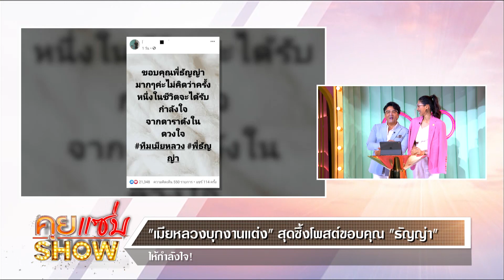คุยแซ่บShow:สัมภาษณ์สด “ธัญญ่า” เผยความรู้สึกหลัง “เมียหลวงบุกงานแต่ง” โพสต์ขอบคุณที่ให้กำลังใจ!